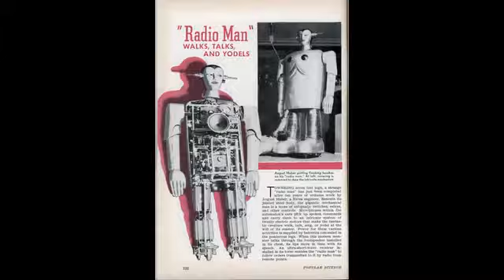tell me you love me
la primera impresion que se lleva el robot es lo que cuenta